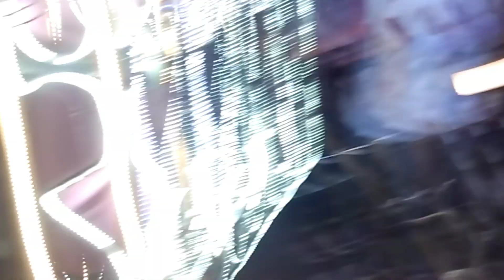बारात में लड़ाई हो गई |wedding function and barat|aksh forever vlogs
hit likes.❤️